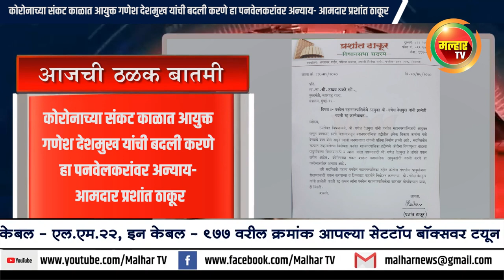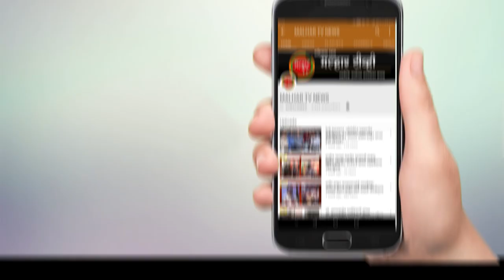कोरोनाच्या संकट काळात आयुक्त गणेश देशमुख यांची बदली करणे हा पनवेलकरांवर अन्याय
malhartvnews at panvel | कोरोनाच्या संकट काळात आयुक्त गणेश देशमुख यांची बदली करणे हा पनवेलकरांवर अन्याय- आमदार प्रशांत ठाकूर;आयुक्त गणेश देशमुख यांची झालेली बदली रद्द करावी  आमदार प्रशांत ठाकूर यांची मुख्यमंत्र्यांकडे मागणी; पनवेल महापालिकेच्या विकासाला गती देणारे आयुक्त म्हणून जनमानसात प्रतिमा !